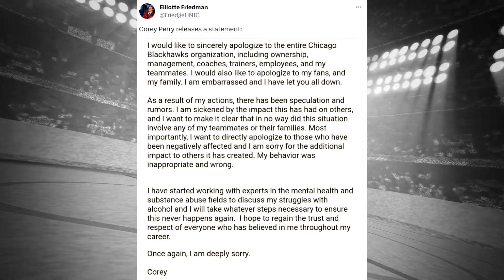Corey Perry is BACK....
Corey Perry will inevitably be signed by a team prior to the trade deadline. Where does he go?